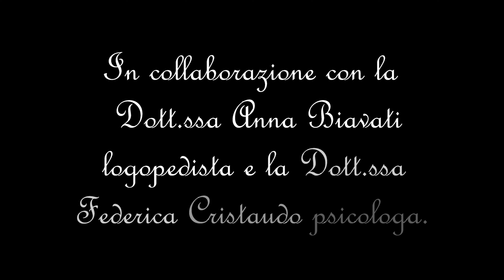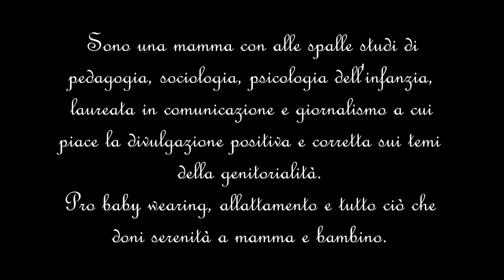Rubrica Genitorialità Creativa: i bambini e la lettura. Come fare apprezzare i libri ai bambini.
Il mio canale parla della mia vita, ed una enorme fetta del mio cuore è rappresentato dalla mia famiglia.
Sono una moglie, una mamma, una donna, che ritiene che nulla è impossibile, se lo si desidera davvero.

Vieni a trovarmi sulla mia pagina instagram:
𝗿𝗼𝗯𝗲𝗿𝘁𝗮𝗴𝗲𝗺𝗺𝗲

Troverai tante rubriche dedicate alle donne, alle mamme e ai bambini:

💎 Rubrica piatti per bambini
💎 Rubrica libri per bambini
💎Rubrica Genitorialità Creativa - in collaborazione con una psicologa dell'infanzia e una logopedista
💎 Rubrica MammaATuttotondo - in collaborazione con un'altra mamma
💎 Attività/giochi consigliati per bambini

...e tantissimo altro ancora, con temi dedicati all'infanzia, alla genitorialità e soprattutto alla condivisione genuina e attenta ai bisogni del bambino in un'ottica di pedagogia dolce.

🌸Troverai anche tante collaborazioni e partnership con aziende italiane ed estere, codici sconto dedicati e recensioni accurate e sincere.🌸